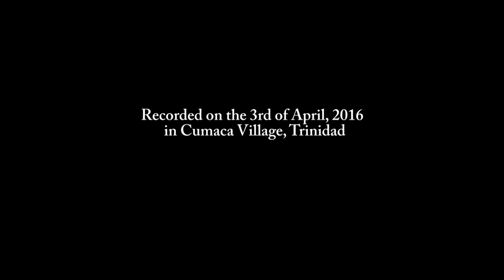Trinidad Patois Speakers, Cumaca- Twablanditè-a (The Earthquake)